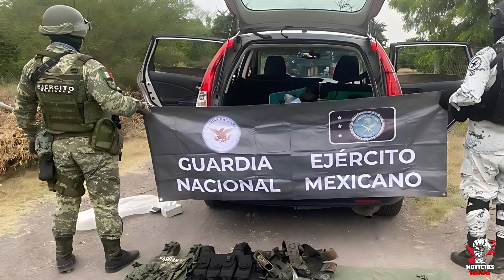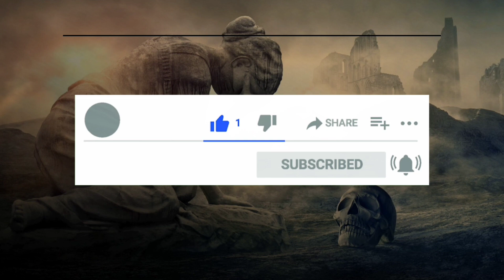🚨¡ÚLTIMA HORA! Marinos Detienen A 12 Escoltas Del Mayo Zambada En Sinaloa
¡ÚLTIMA HORA! Marinos Detienen A 12 Escoltas Del Mayo Zambada En Sinaloa: Desmantelando Redes Delictivas

En un operativo sorpresa llevado a cabo por la Marina de México, se logró la detención de 12 individuos señalados como escoltas y presuntos colaboradores del influyente líder de los carteles mas poderosos de mexico, el Mayo Zambada, en el estado de Sinaloa. Este evento, ocurrido en las últimas horas, marca un paso significativo en los esfuerzos continuos de las autoridades para desmantelar redes de estos grupos y mantener la seguridad en la región.